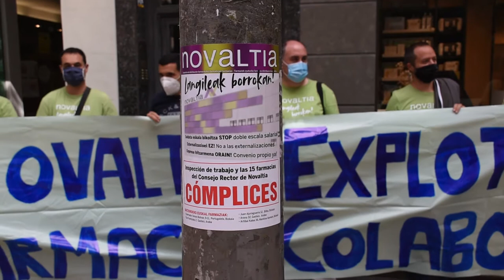Novaltiako langileak greban daude lan hitzarmen duin baten alde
Novaltiako langileak greban daude, lan hitzarmen duin baten alde eta borroka horren barruan kontzentrazioak egin dituzten enpresarekin dituzten farmazia ezberdinetan.